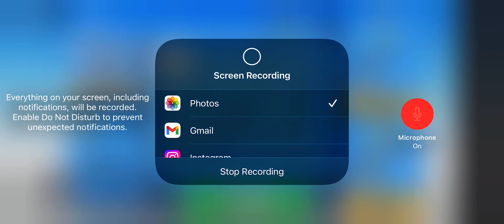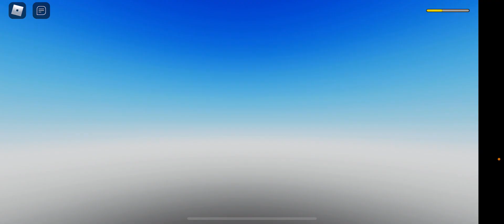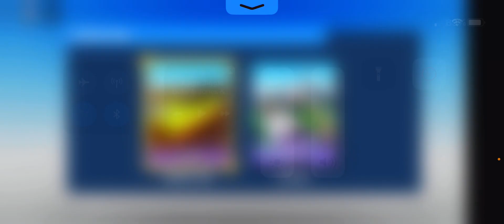[NEW!] Animal Battles